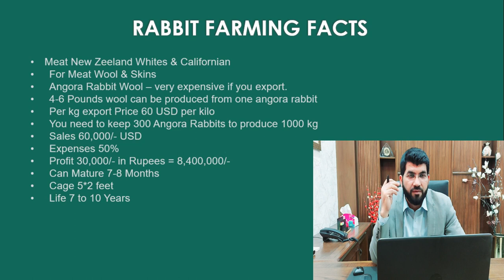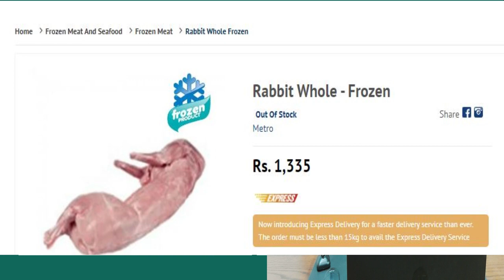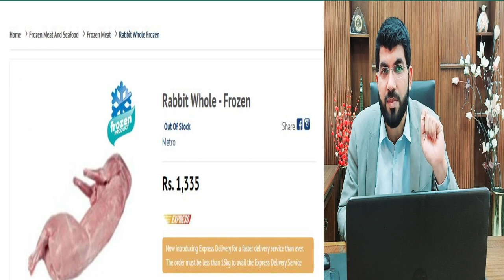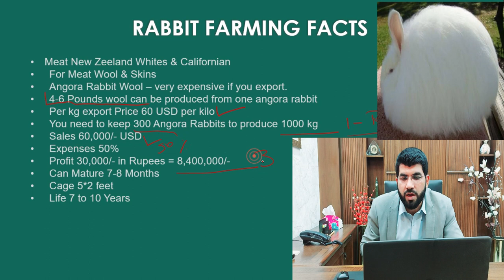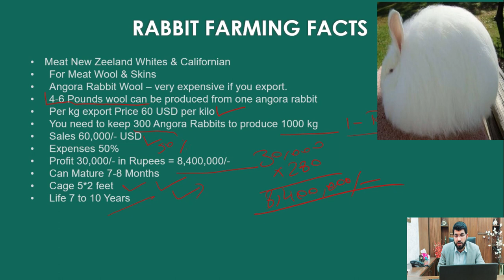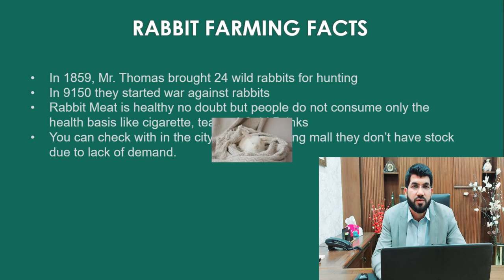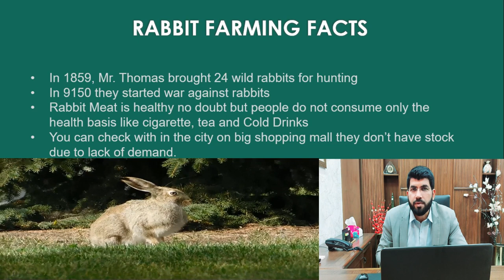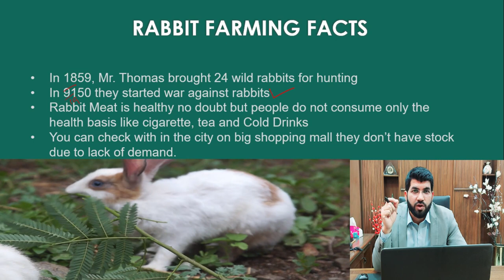2023 & 2024 Rabbit Farming Secrets| Rabbit Meat has no demand| Angora Rabbit Wool Farming Profitable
Pakistan Business
Business ideas under 10k
what is FOB, CIF, CFR, Custom, FBR
start business with low cost
export kasy krain
pakistan sy bahir business kasy krain
business idea
Shine Pakistan
Ecommerce eBay Shopping Ali baba Amazon Store
Virtual Assistant Freelancing
Pink Salt ka kaam kaise karain
Pink Himalay Salt Import and Export from Pakistan
Earn Money
Low Investment business ideas
Salt Lump
Dubai Visa
Malaysia Visa
Visit Visa
Work Visa
Upwork
Export and Import Business kaise Karain
Export and Import Business in Pakistan
Business terminology
Business news
Business motivation
Freelancing
5 Lac Earn from Home
Pakistan
India
USA
Germany
Bangladesh
Canadian
Australia
New Zeeland

Welcome to Global Growth Gurus, the show where we bring you expert insights and valuable information on various topics related to business, agriculture, and sustainability. In this episode, we will be discussing the secrets of rabbit farming, diseases and vaccines, and the challenges faced by rabbit farmers.
Rabbit farming has gained popularity in recent years due to the high demand for rabbit meat, which is considered a healthy alternative to other types of meat. However, despite its nutritional benefits, rabbit meat has not yet gained widespread acceptance in many markets, making it a challenging venture for many farmers.

In this episode, we will be exploring the secrets of successful rabbit farming, including the most common diseases that affect rabbits and the vaccines available to prevent them. We will also be discussing the challenges that rabbit farmers face, such as the lack of demand for rabbit meat in some markets and how to overcome these obstacles.